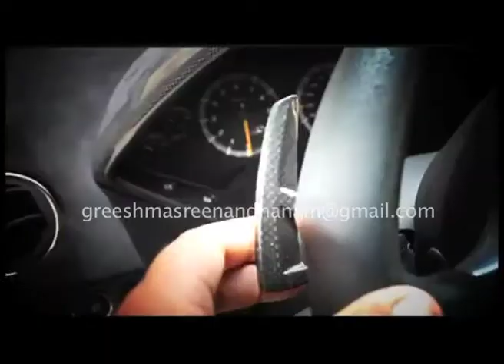Fly Wheel Auto Show Promo for SURYA TV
Cuts By Greeshma Sreenandhanam